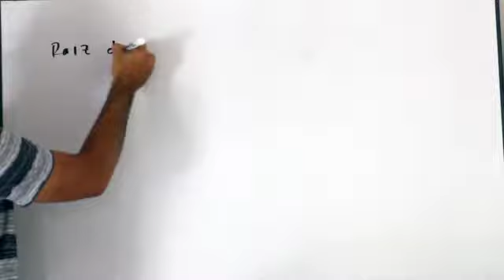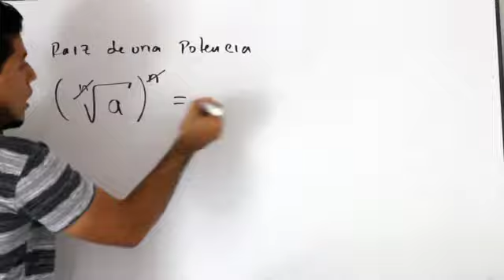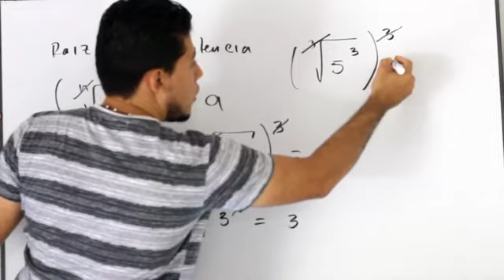RAIZ DE UNA POTENCIA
explicación de la propiedad de la radicación raíz de una potencia temas que serán vistos por el grado sexto del colegio Santo Ángel